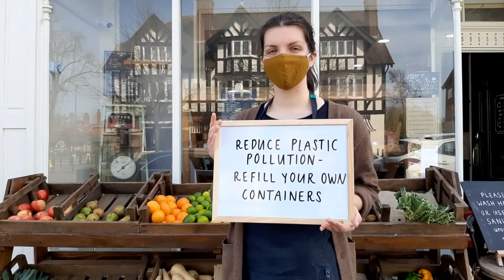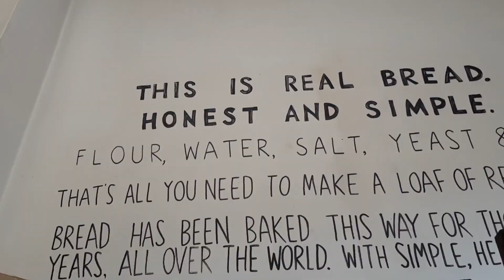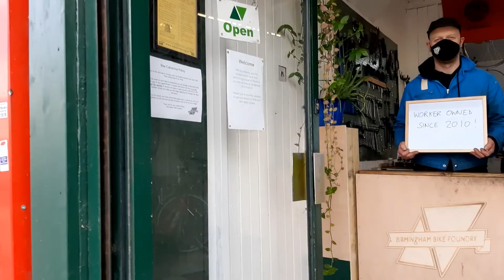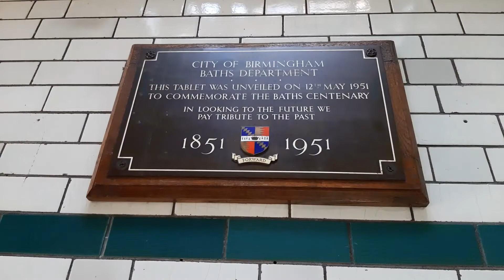Virtual Bike Tour: Social Enterprise Birmingham Green Places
Social enterprises are businesses that trade to create social and / or environmental impact.

Explore a selection of South Birmingham-based social enterprises and green spaces with iSE CIC, a social enterprise development organisation growing business for good in Birmingham and beyond.

We take the Cycle Route 5 along the River Rae, beginning in Bournville and ending in Balsall Heath.

We hope you enjoy this video and learn a little about social enterprise too.

For more on starting, developing, or buying from a social enterprise please